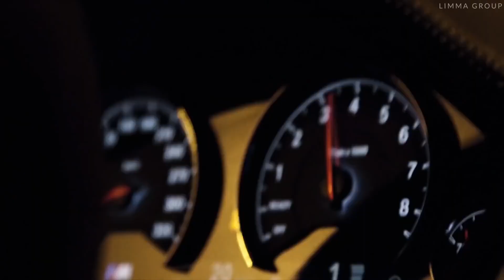CVSV - Dark Light 8D 🎧 HEADPHONES 🎧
✔️8D Studio Music Poland was created to promote and support new musicians, labels, composers, producers, photographers, filmmakers who want to create a fan base.